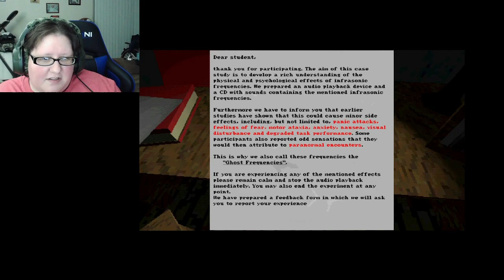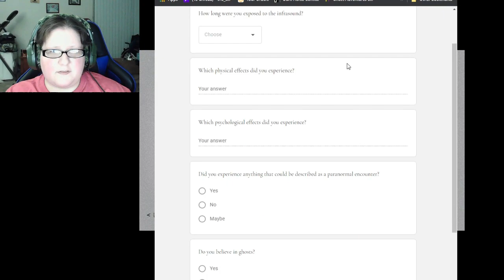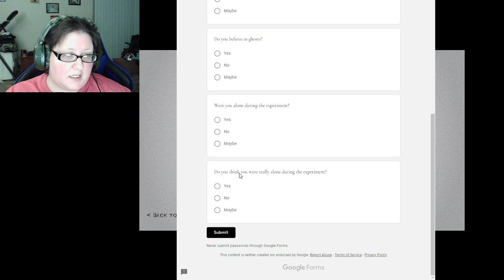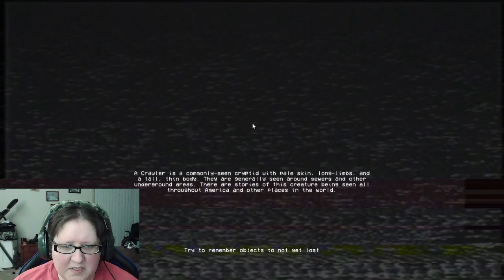3 Scary Games #2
More scary games for your entertainment!